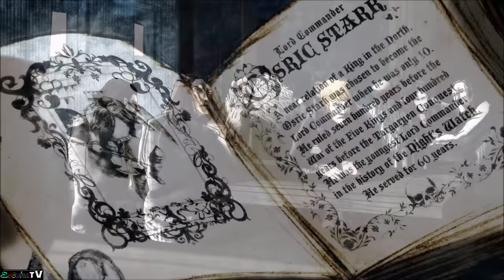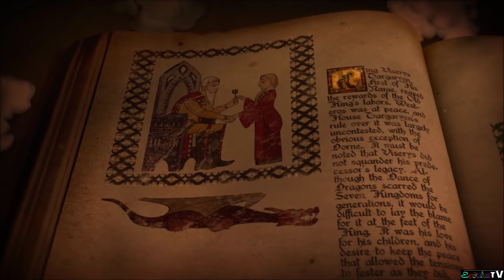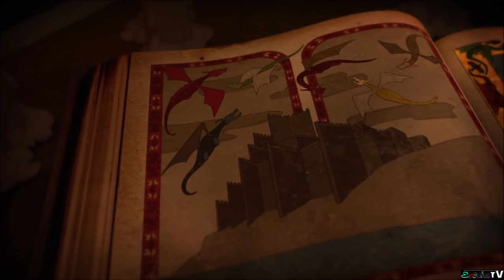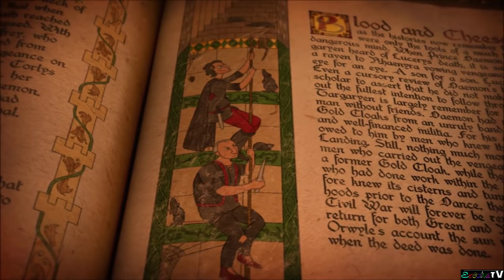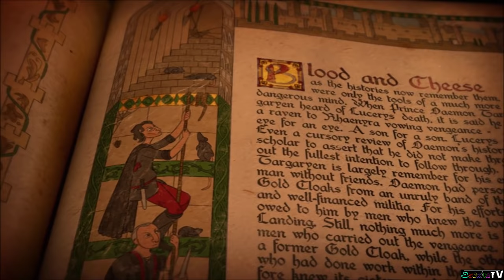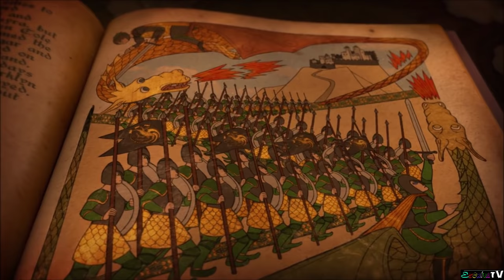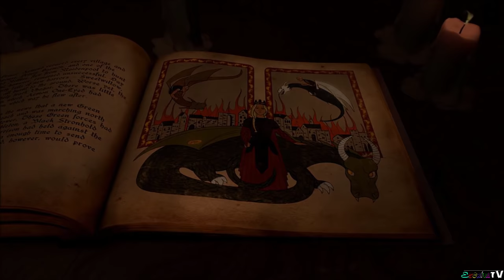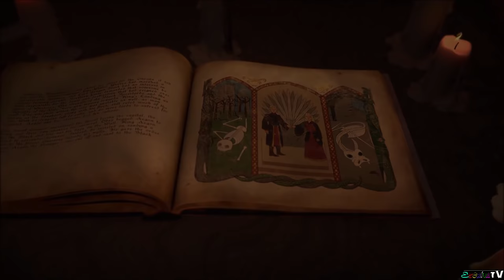Game of Thrones History and Lore season 5, full. In full HD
"Histories & Lore" is a series of short animated videos included in Blu-ray release of each TV season of Game of Thrones.

00:00 Braavos by Tycho Nestoris
05:41 The Faceless Men by Tycho Nestoris
08:03 Volantis by Varys
12:27 The Fighting Pits of Meereen by Daario Naharis
15:24 The Many-Faced God by Jaqen H'ghar
18:29 The River Rhoyne by Varys
22:31 Greyscale and the Stone Men by Qyburn
25:03 The Great Masters of Meereen by Missandei
27:47 The Lord Commanders by Ser Alliser Thorne
31:16 Winterfell by Rosse Bolton
33:57 Robert's Rebellion by Barristan Selmy
39:54 Dorne by Ellaria Sand
44:02 The Seven-Pointed Star by the High Sparrow
53:46 The Dance of Dragons by Shireen Baratheon, Viserys Targaryen, Oberyn Martell, Robert Baratheon, Catelyn Stark, and Joffrey Baratheon.

Visit scrivatv.com website for more opportunities of entertainment,  rethinking, research and theorizing of media and lore.